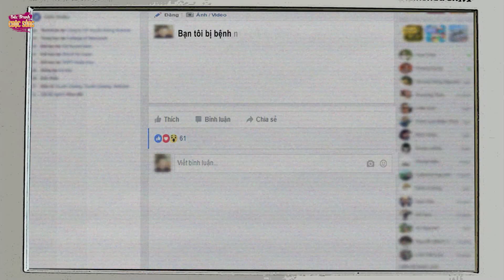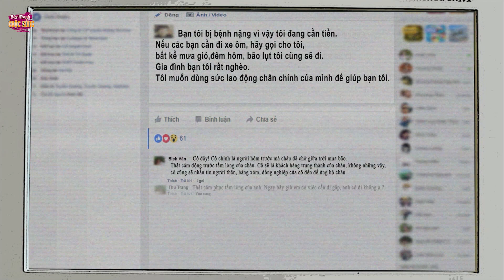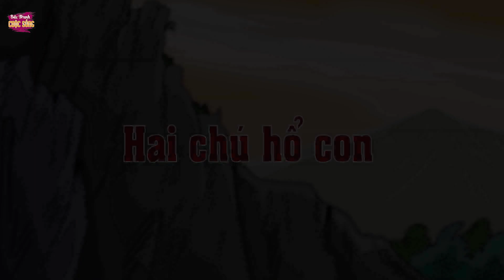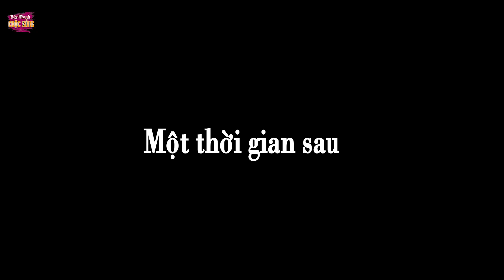ĂN MÀY MUA SIÊU XE - PHIM HOẠT HÌNH HAY NHẤT - KHOẢNH KHẮC KỲ DIỆU - TRUYỆN CỔ TÍCH HAY NHẤT